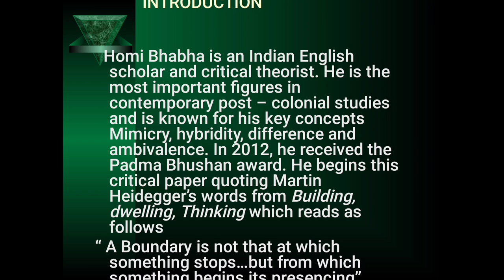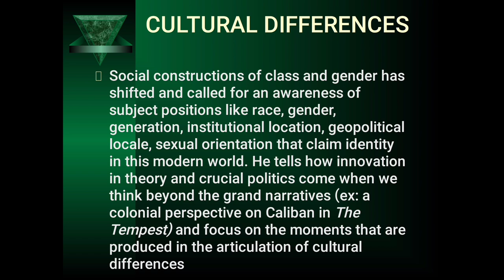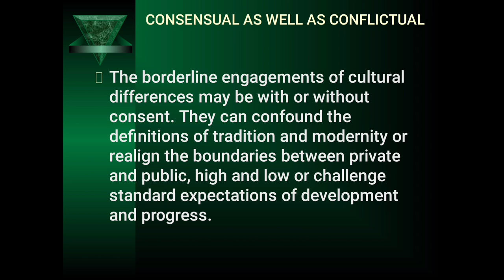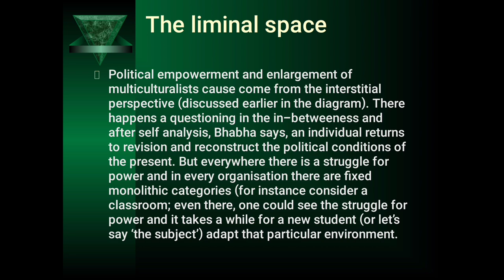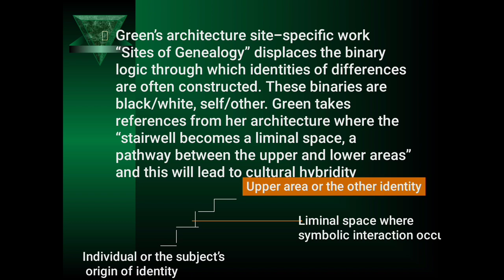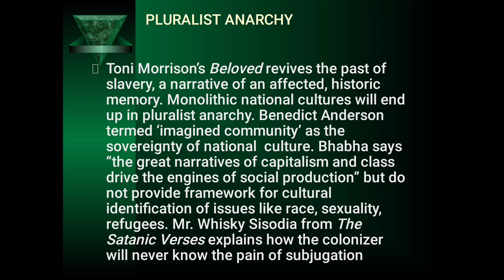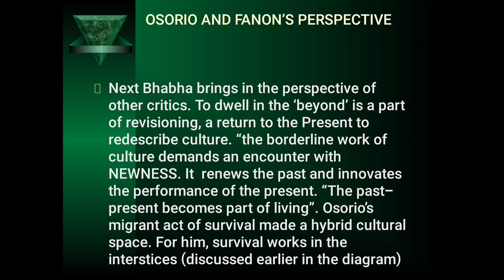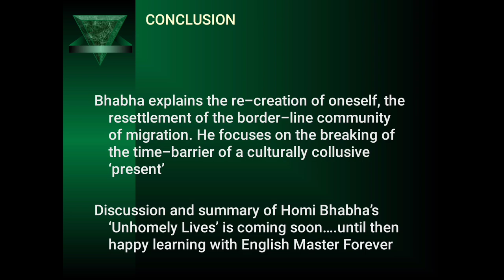Location of culture#summary#Homibhabha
Dear all...It's time to change your perspective on critical papers...it isn't difficult anymore. now that you have English Master Forever
happy learning 😀👍